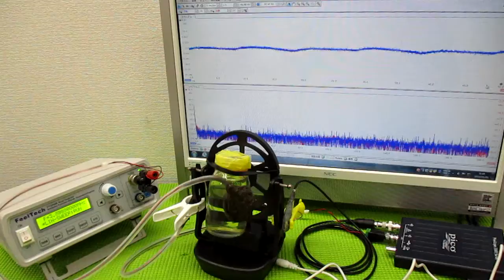超音波と間接容器による、ナノレベルの攪拌技術